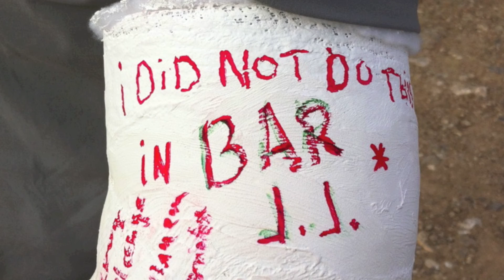Falsch gewickelt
Dummer Fehler endet mit Armbruch! music by Celestial Aeon Project